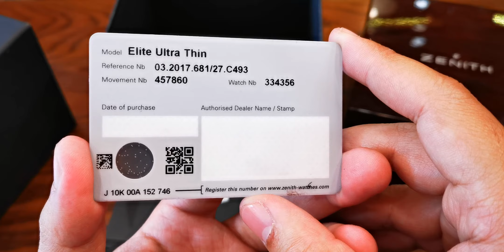[Hiếm Gặp] Zenith Elite Ultra Thin Hennessy Special Edition 03.2017.681/27.C493 | ICS Authentic